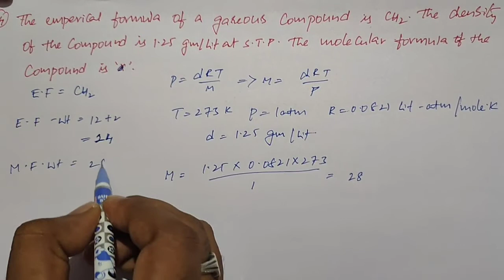STOICHIOMETRYIMOLE CONCEPTI L#15 I NUMERICALS ON EMPIRICAL FORMULA AND MOLECULAR FORMULA IBY SRK SIR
IT'S HELP FOR WELL PREPARATION OF  IIT JEE AND NEET.